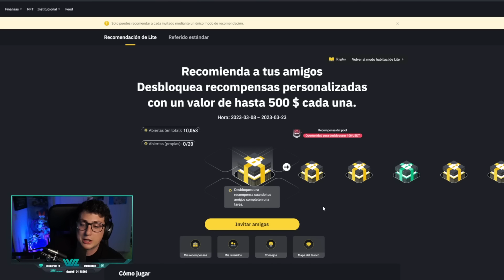HAGO LA MAYOR CARREADA DE MI VIDA en Brawl Stars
▶Activa la 🔔 para enterarte de todos los vídeos, Daily vídeos a las 20:00 CET